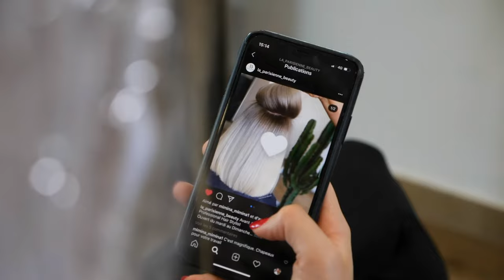Salon de coiffure La Parisienne Beauty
Vidéo de présentation du salon de coiffure La Parisienne Beauty situé à Nanterre.